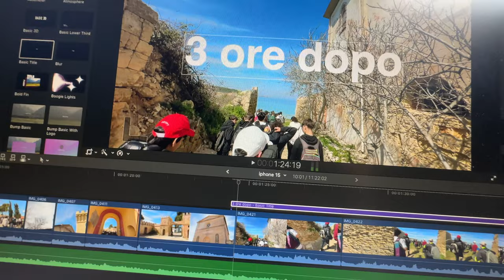UN GIORNO A PIANOSA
non so quanto io possa registrare durante le uscite scolastiche, ma me ne frega il giusto